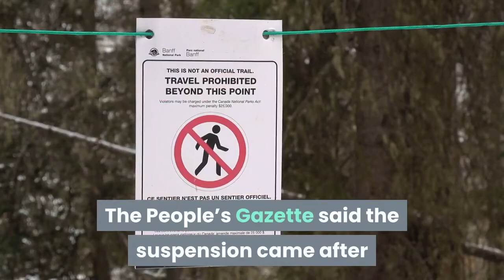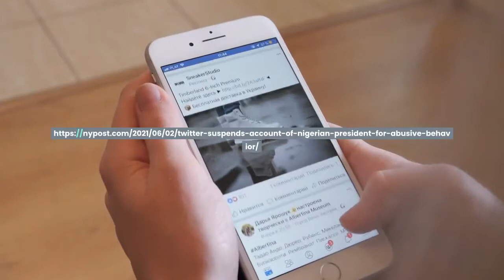Duke Men's Basketball Coach Mike Krzyzewski will retire after 2021 2022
DURHAM, N. C. -- Longtime Duke Men's Basketball Coach Mike Krzyzewski will retire from coaching at the end of the next season, sources say. Coach K has been the head coach at Duke since 1980. He has won more basketball games than any other men's basketball coach in history. ESPN's Adrian Wojnarowski said Coach K plans to retire after the 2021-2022 season. He is also helping the university pick his replacement. Sources suggest former Duke player Jon Scheyer is the leading candidate to take over coaching the team. He played for Krzyzewski from 2006-10, with his last season resulting in his mentor's fourth NCAA title. Scheyer joined the Duke staff for the 2013-14 season and rose to his current role following the 2017-18 season. Who is Jon Scheyer? Meeting the Duke basketball assistant who will be Coach K's successorScheyer served as interim coach last year for Duke when Krzyzewski was sidelined for a January win against Boston College due to COVID-19 protocols. Scheyer has never been a college head coach. Coach K was inducted into the Naismith Hall of Fame in 2001. He has won five national championships at Duke and has taken the Blue Devils to the Final Four on 12 occasions during his 40 seasons at Duke. He has won 12 regular-season ACC championships and 15 conference tournament titles while producing 28 NBA lottery picks -- and 41 first-round selections -- over the years. His five national titles rank second only to former UCLA coach John Wooden, who won 10. His 97 NCAA tournament wins rank No. 1 among all coaches, as do his 126 weeks ranked atop the Associated Press Top 25 poll. In addition to his unmatched college coaching resume, Coach K also headed up the US men's national team. As coach he's lead that team to three gold medals (2008, 2012, 2016) in the Summer Olympics. He was also an assistant coach for the 1992 "Dream Team."The announcement comes the same offseason that his rival at the University of North Carolina, Roy Williams, announced his retirement from coaching."Mike's been fantastic for the game of basketball. He's been fantastic for college basketball. He's been fantastic for the ACC, the greatest rivalry in sports -- Duke, North Carolina basketball," Williams said of the retirement announcement on Wednesday. The Associated Press contributed.